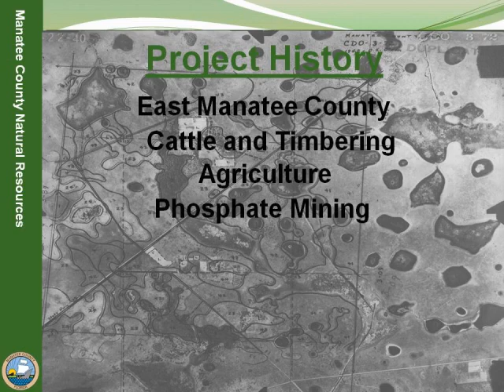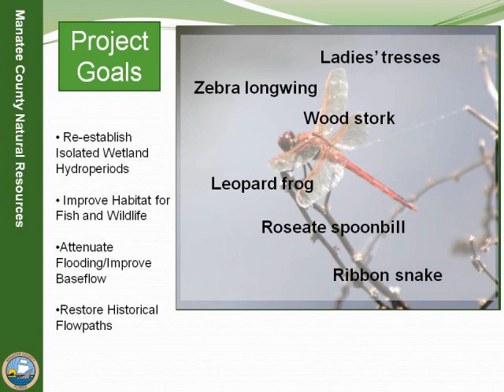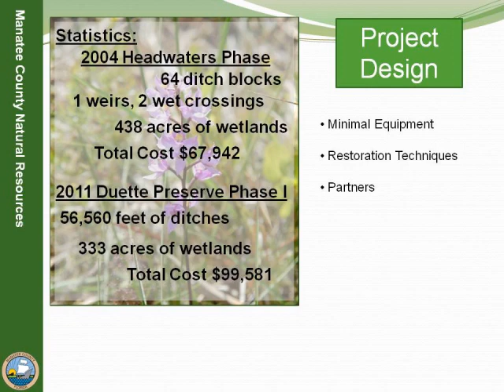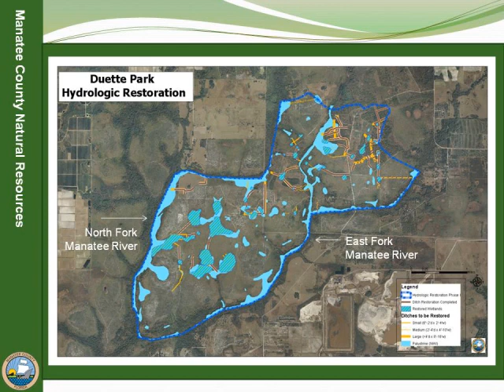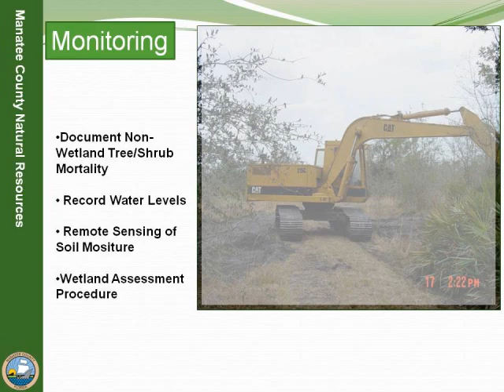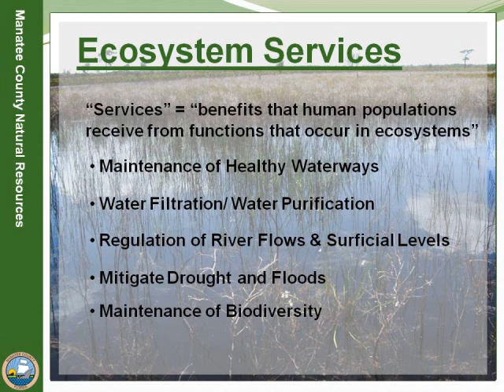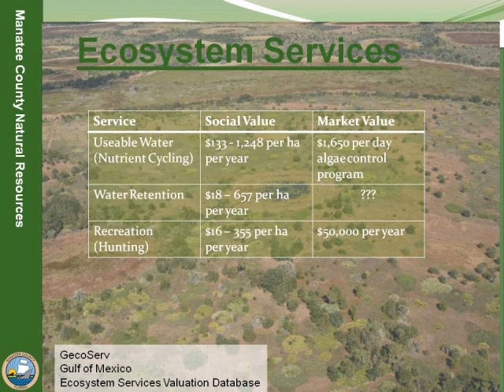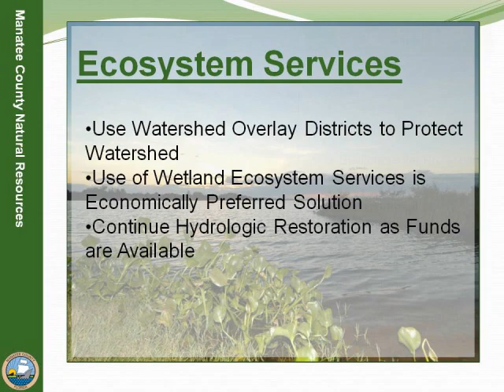Duette Preserve Hydrologic Restoration: Alissa Powers, Manatee County Natural Resources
The Charlotte Harbor National Estuary Program (CHNEP) hosted a conservation lands stewardship workshop on September 13, 2012, to help its partners in their efforts to protect the natural environment of Florida from Venice to Bonita Springs to Winter Haven and fulfill the CHNEP management plan. Thanks to Charlotte County for donating the use of the facility and to Mosaic for sponsoring the conference.
Conservation lands increase the quality of life and enhance the tax base of the adjacent private lands. They provide essential habitat for native species, allow water to flow naturally on the surface and to aquifers — cleansing and storing water as it moves — and they protect human development as the mangroves did during Hurricane Charley. Land can be conserved through purchase and by conservation easements by citizens, jurisdictions, agencies, land trusts and others.
Fifteen presentations from this workshop are available on the state of conservation lands in southwest Florida, partnership strategies, economics and conservation, creative ways to engage the public and new technology to use in the field for monitoring and research. to learn more.